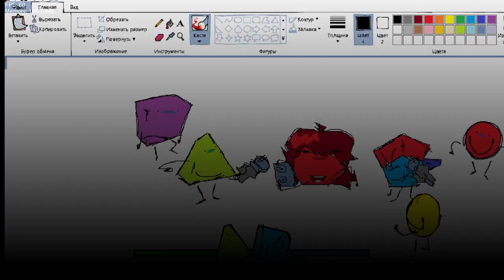Friday Night Funkin' Vs HWM Trasher Build (FNF/Mod/Hard)